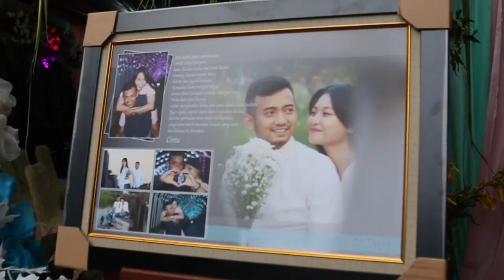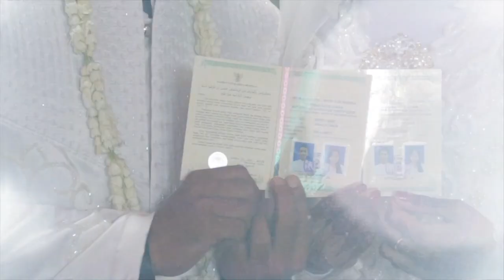Wedding Clip RIA & DILGA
Wedding klip Ria & Dilga, Jakarta 24 Juni 2018